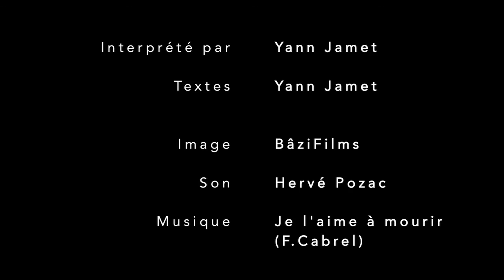Francis Cabrel rend hommage à Carla Bruni (YJ)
Yann Jamet évoque l'ex-première dame en imitant Francis Cabrel